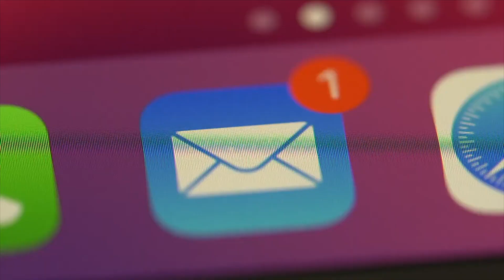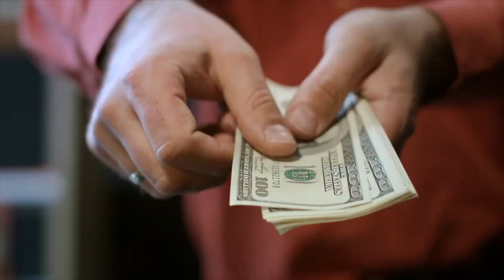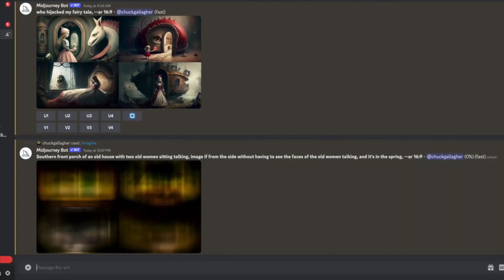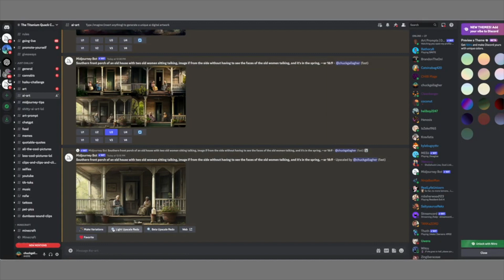AI Speaker: Unlocking Creativity with AI: Transform Your Projects with Unique Imagery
- 🎤 Get ready to dive into the fascinating world of AI with Chuck Gallagher, AI speaker and author!

In this electrifying YouTube video, Chuck Gallagher takes you on a mind-blowing journey through the realms of artificial intelligence, offering insights, revelations, and thought-provoking perspectives that will leave you speechless! 🚀💡

From cutting-edge advancements to ethical dilemmas, Chuck covers it all with his signature blend of expertise, charisma, and wit. 🌟 Don't miss out on this incredible opportunity to expand your AI knowledge and join the conversation!